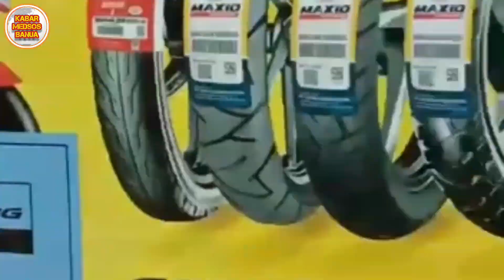TABRAK KIOS MINYAK DAN TERBAKAR - KORBAN ALAMI LUKA BAKAR DAN DIEVAKUASI KE RS ULIN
Data dari BADAN PENANGGULANGAN BENCANA DAERAH (BPBD) KOTA BANJARMASIN MELAPORKAN DATA  KEJADIAN KEBAKARAN PERMUKIMAN

*BERITA DI TERIMA*
Sekitar Pukul : 10.28

*WAKTU GIAT*
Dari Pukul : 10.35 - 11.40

*JENIS KEJADIAN*
Kebakaran kios bensin eceran
*ALAMAT KEJADIAN*
Jln.Lingkar dalam selatan (kawasan kuliner baiman )RT 32 RW 001 , Kel pekapuran raya , Kec. Banjarmasin timur, Kota Banjarmasin

*SUMBER AIR*
Ada

*KENDALA DI LAPANGAN*
Lancar

*AKSES KE-LOKASI*
Jalanan Aspal 8 Meter

*PENYEBAB KEJADIAN*
Masih Dalam Pihak Penyelidikan

*AKIBAT YANG DI TIMBULKAN*
Menghanguskan kios bensin eceran dan satu buah kendraan

*KORBAN JIWA/LUKA*
Satu orang pengendara yang mengalami luka bakar ,Akibat menabrak kios bensin. Dan satu penjaga kios luka bakar bagian kaki sebelah kiri  Untuk data korban sbb :

1.Arifin umur (-+ 70 tahun) penjaga kios
2.Abdurrahman untuk identitas nihil ,Luka bakar sekitar 55-60 % Dan korban berada di igd Rsud ulin

*DATA PEMILIK/KIOS YANG TERBAKAR*

- dody 1 kk 6 jiwa

*LANGKAH YANG DI AMBIL*
- Pendataan Musibah Kebakaran

*TIM DI LAPANGAN*
- BPBD Kota Banjarmasin
-Damkar Kota banjarmasin
- PMI Kota Banjarmasin
- BPK/PMK Gabungan
- Emergency Gabungan
- Dinsos Kota Banjarmasin

*Kalak BPBD Kota Banjarmasin*
* FAHRURAJI S.Sos , MA *

*DEMIKIAN LAPORAN TIM REAKSI CEPAT (TRC) BADAN PENANGGULANGAN BENCANA DAERAH (BPBD) KOTA BANJARMASIN

Seorang pedagang nasi sekaligus saksi mata, Arifin (71) mengaku melihat korban menabrak kios bensin tersebut, menggunakan sebuah sepeda motor.

"Korbannya seorang diri, dia nabrak kios ini dari arah lingkar selatan menuju keluar play over, saat itu api langsung berkobar tinggi karena bensin," ujarnya.

BREAKING NEWS : Kebakaran di Bawah Fly Over, Seorang Pria Alami Luka Bakar Seluruh Tubuh

Insiden pemotor menghantam kios BBM eceran mengejutkan warga Jalan Lingkar Dalam, Kota Banjarmasin, Sabtu baru tadi, berikut laporannya: